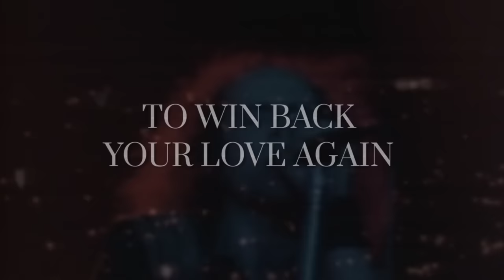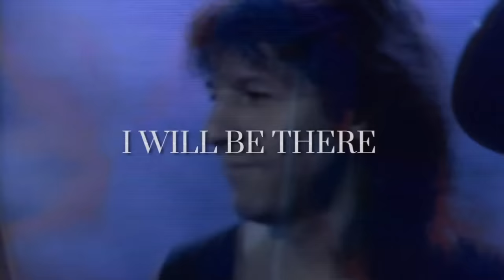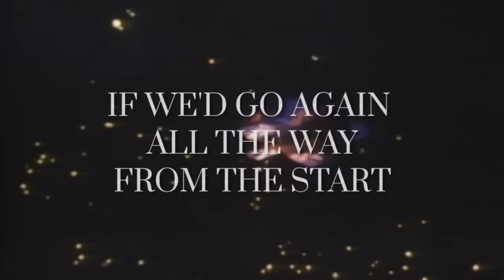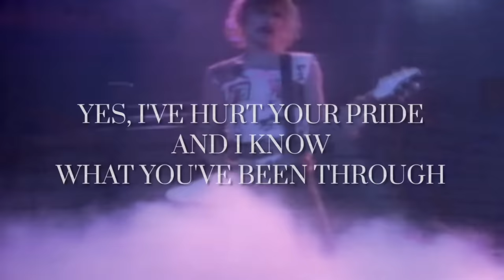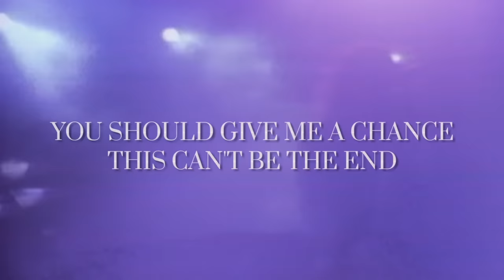Scorpions - Still Loving You (Lyric Video)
New: 12 Scorpions albums on coloured Vinyl available in May 2023 – pre-order

Lyrics:
Time, it needs time to win back your love again
Love, only love can bring back your love someday

Fight, babe, I'll fight to win back your love again
Love, only love can bring down the wall someday

If we go again all the way from the start
I would try to change the things that killed our love
Your pride has built a wall, so strong that I can't get through
Is there really no chance to start once again? I'm loving you

Try, baby, try to trust in my love again
Love, our love just shouldn't be thrown away

If we'd go again, all the way from the start
Yes, I've hurt your pride, and I know what you've been through
You should give me a chance, this can't be the end